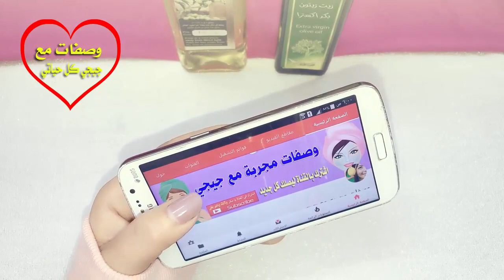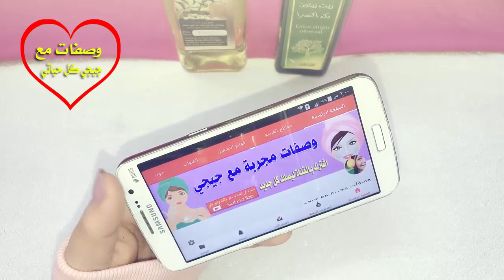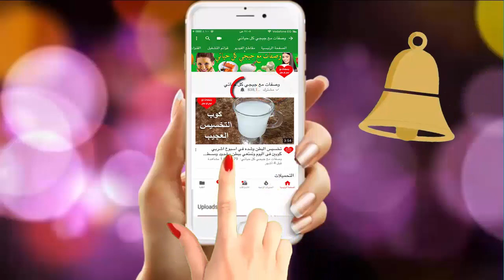اسرع طريقة لتفتيح البشرة فى خمس دقايق l مجربة /لعام 2018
اسرع طريقة لتفتيح البشرة فى خمس دقايق l مجربة
للاشتراك بقناتى التانية ادخلى هنا